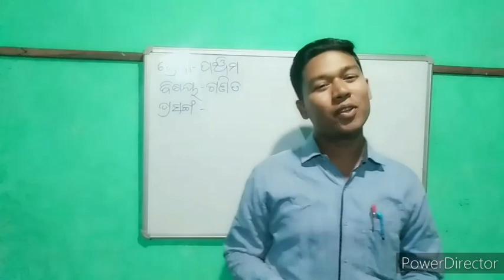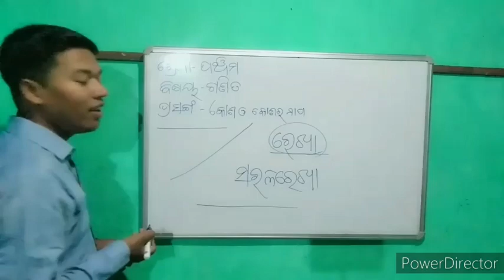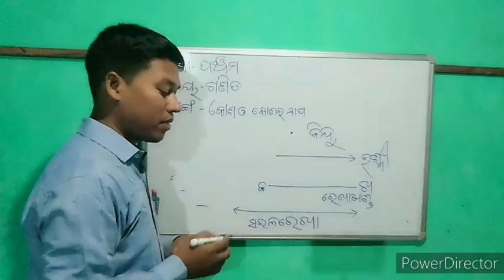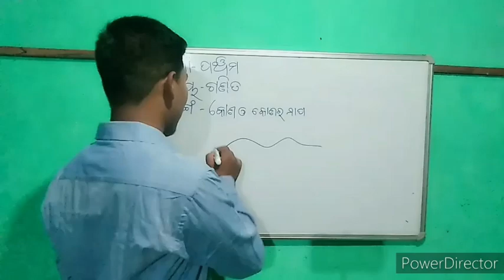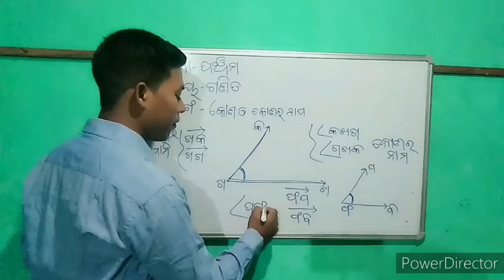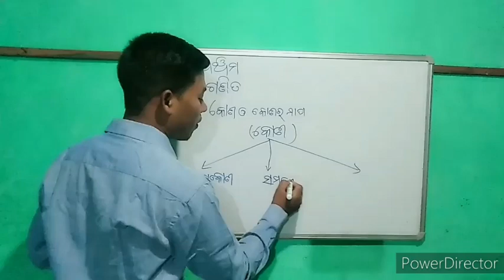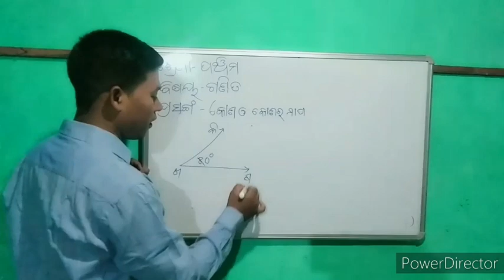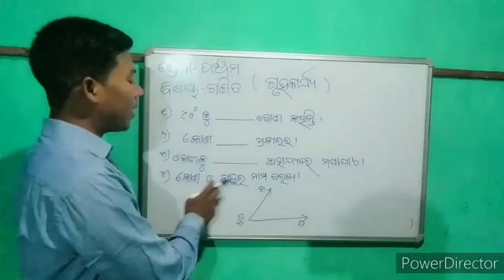ଗଣିତ ଧାରା-ପଞ୍ଚମ | ପାଠ -୧|କୋଣ ଓ କୋଣର ମାପ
This video covers mathematics in odia medium.
 ଗଣିତ ଧାରା-ପଞ୍ଚମ ଶ୍ରେଣୀ
ପାଠ-୧
କୋଣ ଓ କୋଣର ମାପ